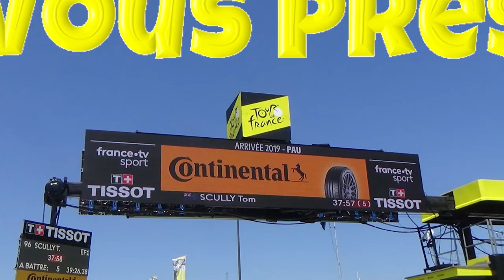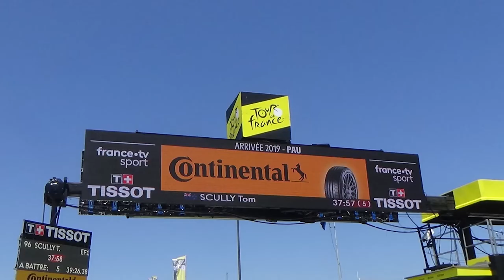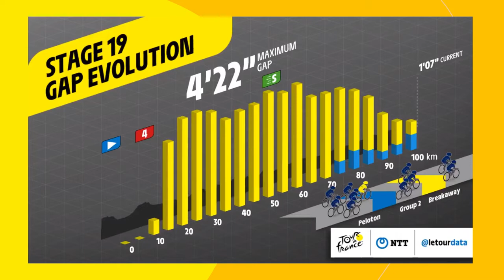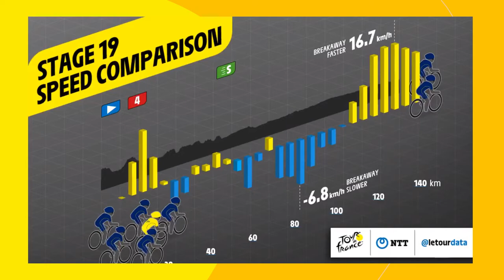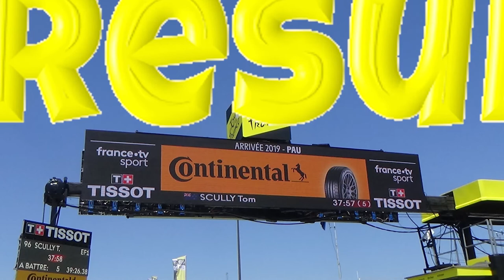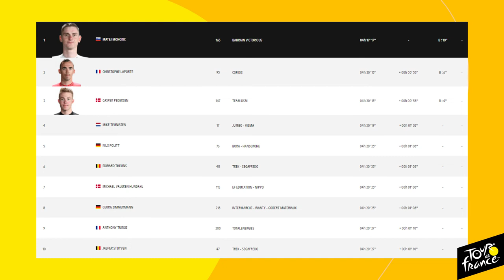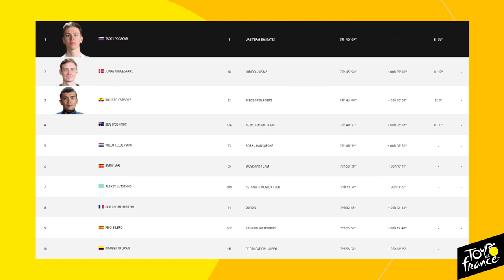Le Tour de France 2021: Le Débrief de la 19ème Etape